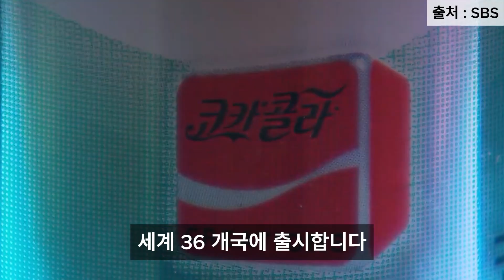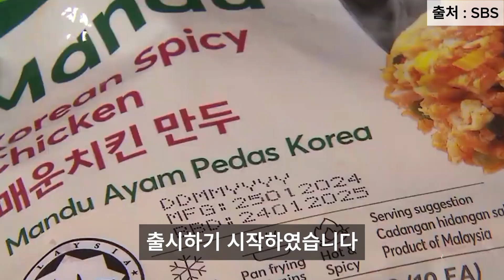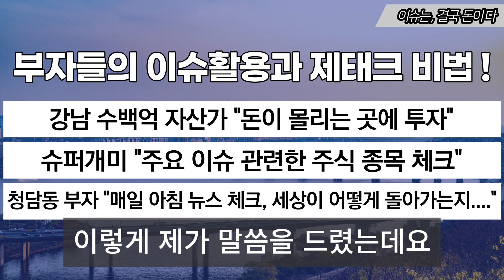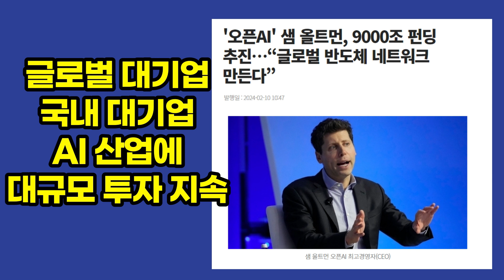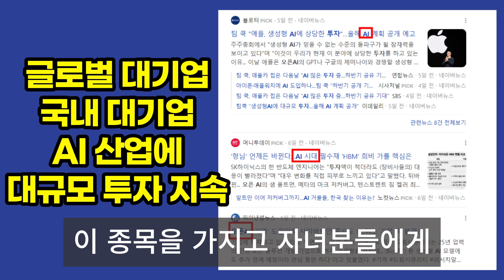36개국에 '한글 코카콜라' 출시…"130년 역사상 첫 사례" / SBS 8뉴스